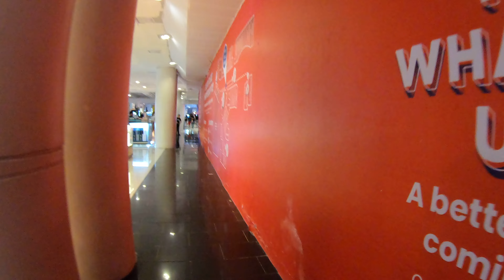Robinsons Place Manila , Repair Oppo Reno3 Pro 2021 , BossJoe , Ate Megan, Peter , 3July23 , 19505